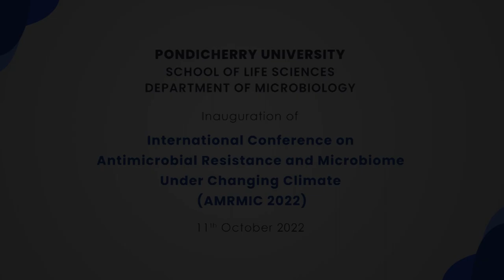Inauguration of AMRMIC 2022, Department of Microbiology 11.10.2022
Pondicherry University, Department of Microbiology,
Inauguration of International Conference on Antimicrobial Resistance and Microbiome Under Changing Climate (AMRMIC 2022), 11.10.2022.